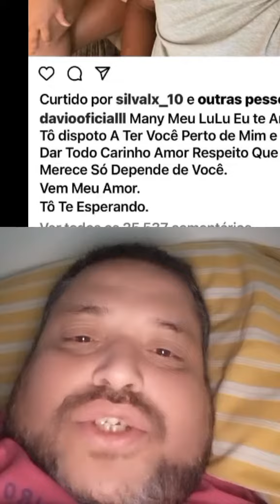DAVI FAZ DECLARAÇÃO DE AMOR PARA MANI REGGO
SE GOSTOU DO VÍDEO AJUDE O CANAL COM QUALQUER QUANTIA
ATRAVÉS DO PIX

PIX TELEFONE
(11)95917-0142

Fala gogo

MUITO OBRIGADO!